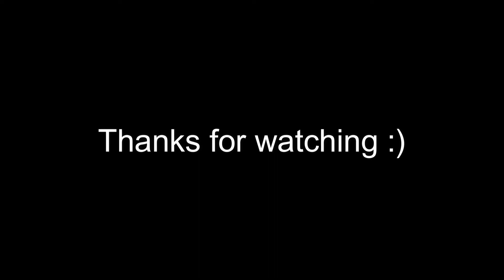Roblox Banana Eats with MEMES IS BACK!! (Part2)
Playing Roblox Banana Eats with MEMES Part 2 :)